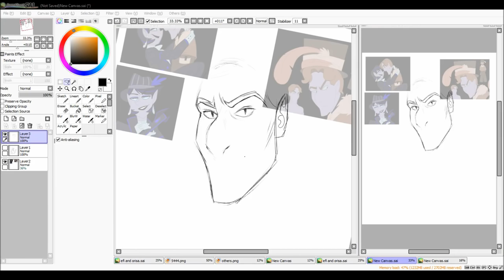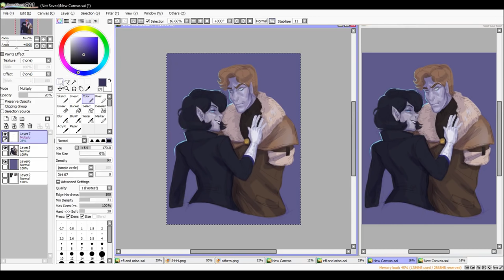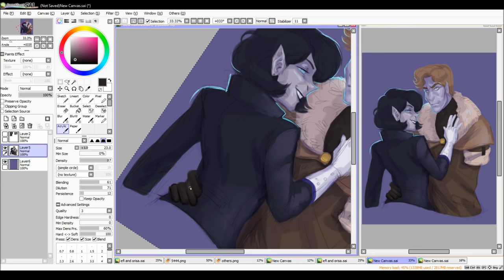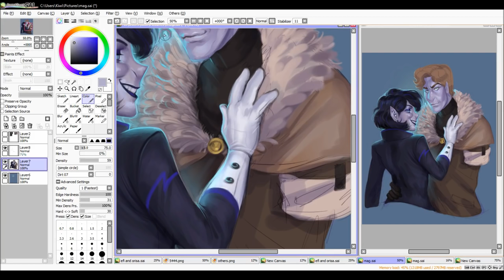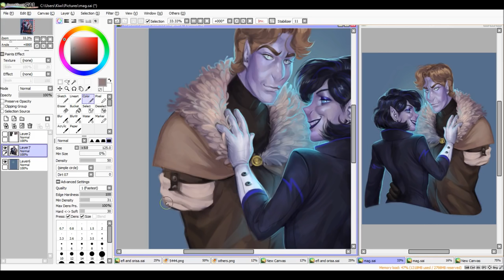Speedpaint: [Magpie and Mr. V]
theyre from a game currently in construction, which you can check out